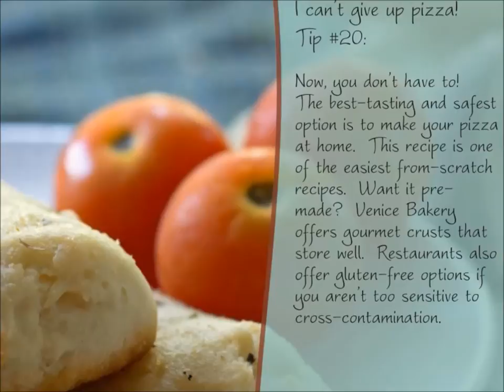Gluten free diet--Gluten free is Easy (Our Story)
I'm gluten free and I live it!
What inspired me to write Gluten-free is Easy?  YOU!  You, my friends, family and those who I have yet to meet.  I want to share my gluten free know-how with you so that gluten free can be EASY.

Here is a little bit about the book and how it came to be.

The "Gluten Free is Easy" channel specializes in:
how to live gluten free
why gluten free
how to avoid gluten
what is gluten free
Celiac disease
gluten allergy
stories about gluten intolerance and change
gluten free products
gluten free news